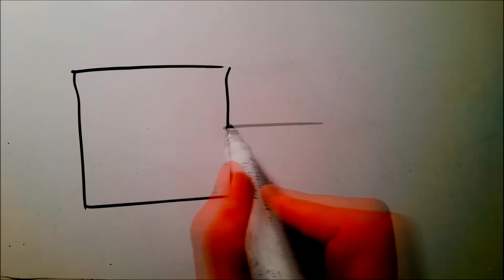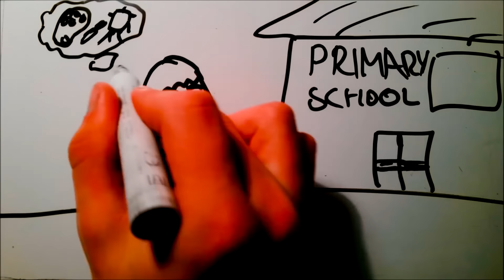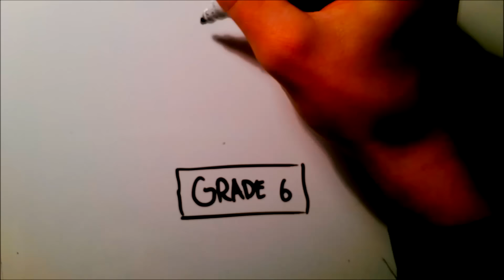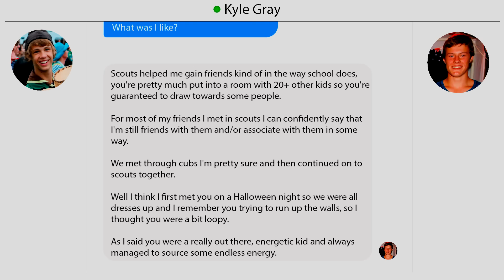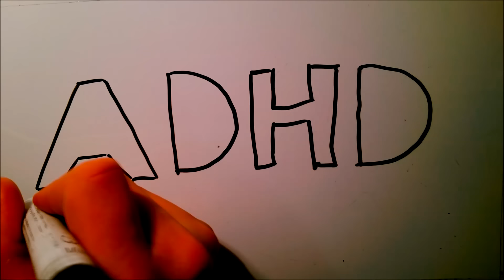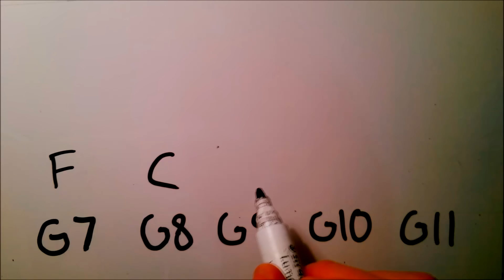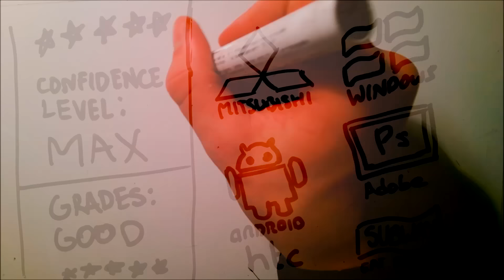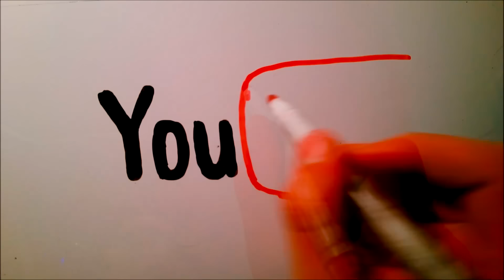Draw My Life | Grendelz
I have finally created a Draw My Life video. It pretty much defines everything about me since my birth. Hope you enjoy.

I REALISE I SPELT GRAPHIC WRONG OKAY GEEZ ;)

Facebook, Twitter, Google Plus and Pinterest can all be found on my website.

Thanks to Kyle for answering some questions about our friendship
Playstation Network

PSN: SL3NDA-_-

Don't hate, be great...m8.